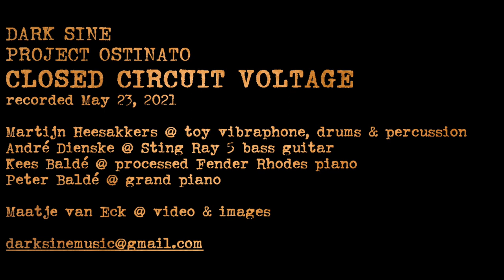Closed Circuit Voltage - Project Ostinato #33 - Dark Sine takes a train ride in Minas de Ríotinto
Dark Sine keeps fully improvised music alive in the 21st century.
Closed Circuit Voltage is a free improvisation without rules. This piece is inspired by the multi-rhythmic jams of Gong and King Crimson, and minimal music in general. It was one of the first recordings of Project Ostinato.

The video is custom made for this piece by Maatje van Eck. It shows a little train to the mines of Minos de Ríotinto in Andalusia, Spain.

Closed Circuit Voltage was recorded on a 16-track in one take on May 23, 2021
You hear, in order of appearance:
Martijn Heesakkers – toy vibraphone, drums & percussion
André Dienske – Sting Ray 5 bass guitar
Kees Baldé – processed Fender Rhodes piano
Peter Baldé - grand piano

In Project Ostinato, Dark Sine shapes musical improvisation without telling each other what notes, rhythms or chords to play. Instead we work with simple instructions. When to play, how to play and how to react to each other. We use musical parameters: loud/soft, slow/quick, simple/complex, repetitive/random, harmony/melody, rhythm/color.

Dark Sine has been posting improvised music since early 2021.

We own the copyright to this music.
If you want to pay for music, please buy from or donate to the musicians directly. They need it.